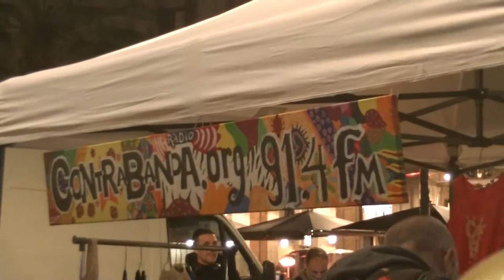EN DIRECTE PUNK GROSSOS a la plaça Reial...30 anys radio Contrabanda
Punk-rock per la canalla de totes les edats. Comiat 30 anys de Radio Contrabanda del seu mític centre d'emissió a la plaça Reial.